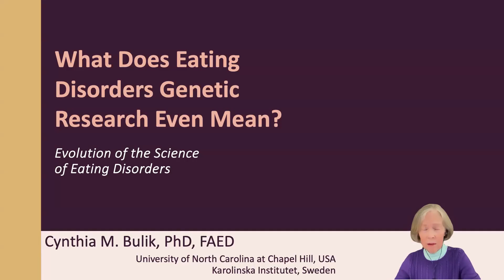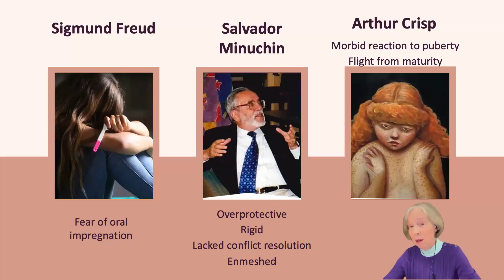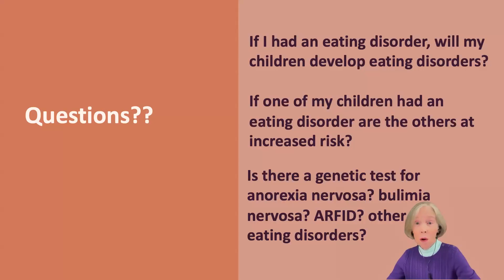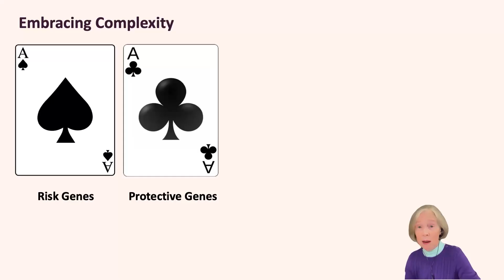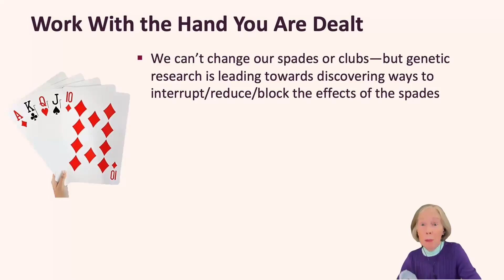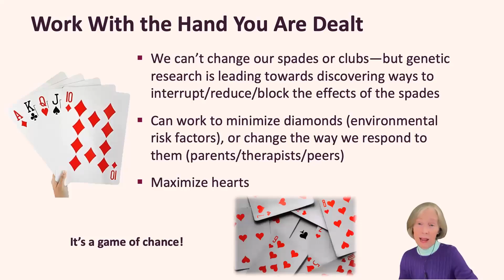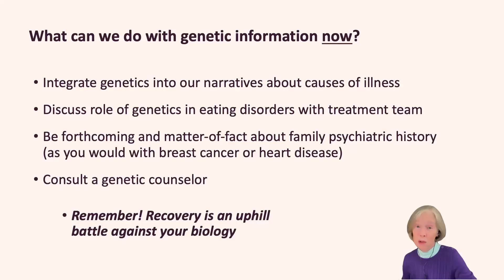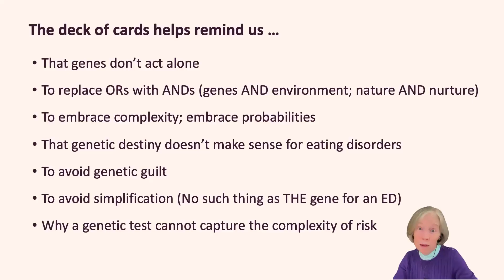What Does Eating Disorders Genetic Research Even Mean?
Evolution of the Science of Eating Disorders

Speaker: Cynthia M. Bulik, PhD FAED